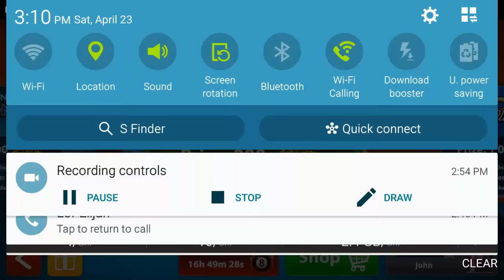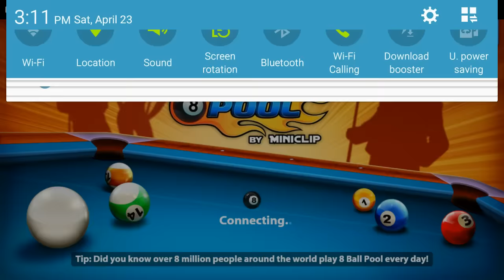Johnny Vs. Pepper - 8Ball Pool Play for $200 - Ep 4